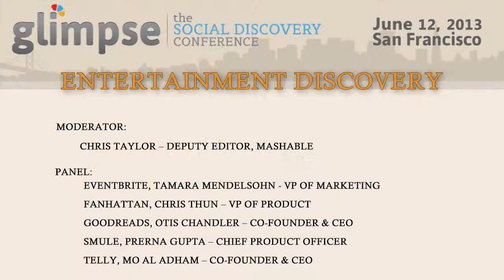Glimpse Conference SF 2013: Entertainment Discovery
Glimpse: The Social Discovery Conference. In this Entertainment Discovery segment, Chris Taylor of Mashable talks with execs from Eventbrite, Fanhattan, Goodreads, Smule and Telly.

ENTERTAINMENT DISCOVERY
Moderated by Chris Taylor -- deputy editor, Mashable
Tamara Mendelsohn -- VP of Marketing, Eventbrite
Chris Thun -- VP of product, Fanhattan
Otis Chandler -- co-founder & CEO, Goodreads
Prerna Gupta -- chief product officer, Smule
Mo Al Adham -- co-founder & CEO, Telly

Glimpse: The Social Discovery Conference, is the first conference series focused on the future of social discovery. Held in San Francisco in June 2013, Glimpse brings together leading experts in social discovery to discuss the future of how we live, decide and buy.

Companies and products in the social discovery space aim to connect people with new places, people and products that they will enjoy based on their social interactions and existing interests.

This free video tutorial series is specifically designed for small business owners and entrepreneurs to learn how to use social media to market their businesses. Mike Wolpert, host of SocialJumpstartTV presents this easy to follow training series.